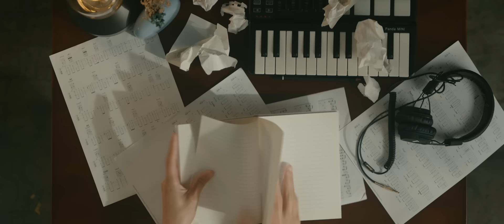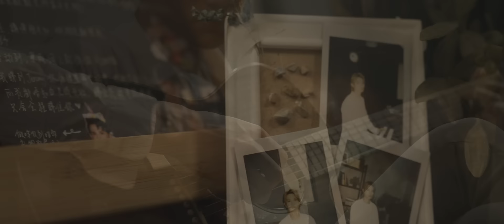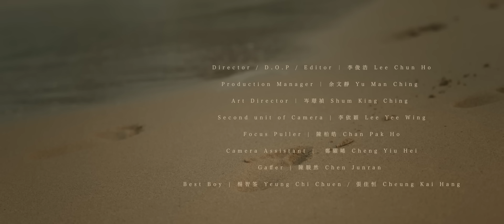Jeremy 李駿傑《夢言》MV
曲：Jeremy Lee 應智越
詞：Elton Ng
編：ONEders
監：應智越
唱：Jeremy Lee

俗世總風吹雨打
腐瘠阻止它發芽
命數反覆的戲耍
迷霧闖不過可怕

埋沒中的希冀有多寡 伸手救好嗎？
逃不出世途是嗎？

曾想過或許苦澀
捱到過或可改變
誰想到只配被踏踐
或許走不出抖顫
仍想說幸好可算曾踏遍
才可苦笑入眠 仍要自勉

尋夢追趕一趟到沙啞 請傾聽好嗎？
逃不出世途 逃不出世途

劃破高空不配是我嗎？
踏遍荒僻之處卻不差
俗套綁束一生不配換到 光鮮的創疤
如果順應默然 才變得可怕
不怕剩我當這世道 黑色的笑話

仍想聽和聲響遍
才掩蓋內心膽戰
才敢不捨晝夜冒險
或許走不出抖顫
仍想說幸好可以曾遇見
留守擁過夢言 和我互勉

Guitarist : Will Law @ONEders
Pianist : Jamie Fung @ONEders
Percussionist : Chandler Chan @ONEders
Backing Vocalists : Wyal @ONEders / Macken @ONEders
Recorded by Elaine B @air studio
Mixed by Elaine B & MileSuen @ air studio